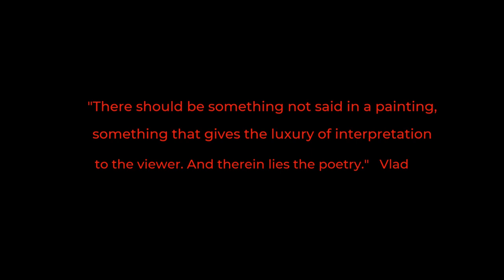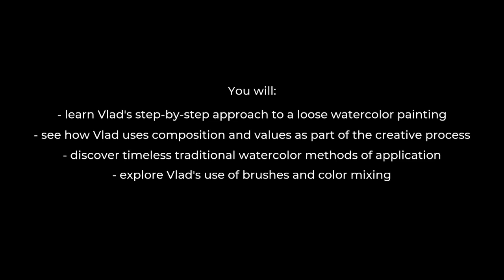Trailer Narrow Street in Croatia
~ Unedited recording of live Zoom session on July 13, 2021 with renowned artist instructor Vladislav Yeliseyev.